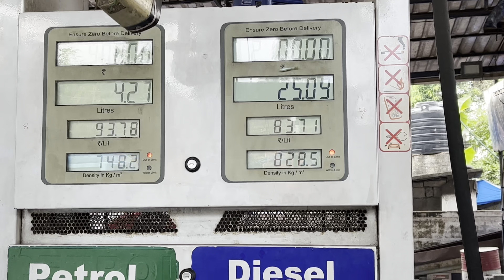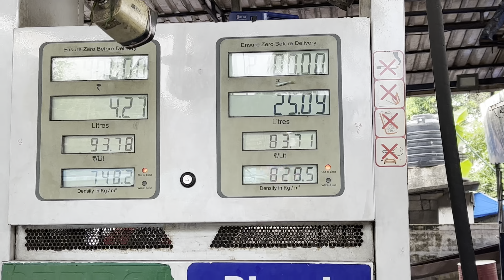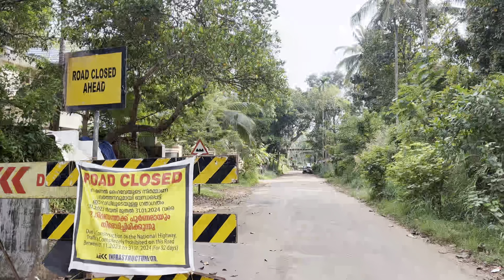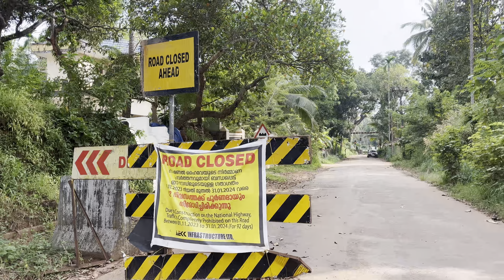Mahe bypass ROBയിലും, ബാലം പാലത്തിലും തകർപ്പൻ പണികൾ, അടുത്ത മാർച്ചിൽ തുറക്കും|nh66 thalassery Mahe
Thalassery Mahe bypass latest work update | Mahe bypass opening shortly
Mahe bypass|ROBയിലും, ബാലം പാലത്തിലും തകർപ്പൻ പണികൾ, അടുത്ത മാർച്ചിൽ തുറക്കും | national highway work update in Kannur district | Mahe ROB | Mahe bypass inauguration | road work Kerala | Nh66 work Kerala